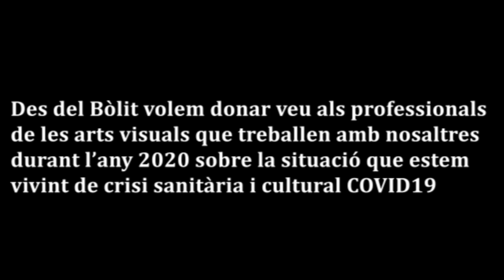Professionals de les arts visuals en temps de COVID-19: Alexandre Gurita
Des del Bòlit volem donar veu als professionals de les arts visuals que treballen amb nosaltres durant l'any 2020 sobre la situació que estem vivint de crisi sanitària i cultural COVID-19.

Es tracta de donar a conèixer com està afectant a l'àmbit de les arts visuals, un sector que ha patit durant anys una situació de precarietat i que ara queda encara més perjudicat.

En cadascuna d'aquestes càpsules en vídeo, ens expliquen com els afecta professionalment la crisi originada pel COVID 19, per tal de fer més visible aquesta situació excepcional.